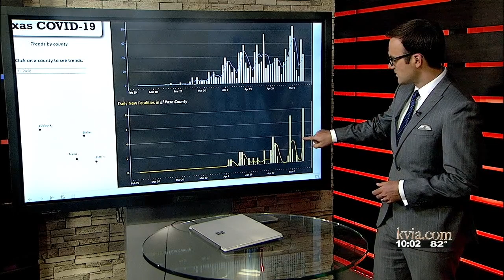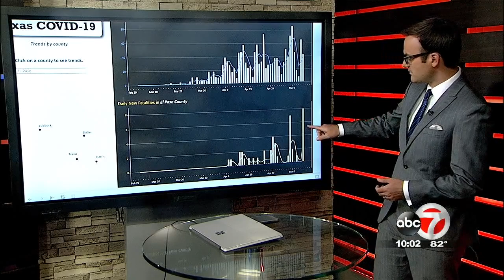More virus deaths, 151 new cases in El Paso on Texas deadliest day